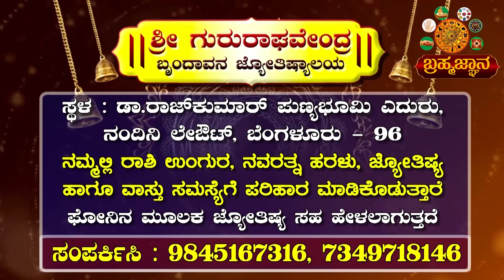ರಸ್ತೆ `ಕುತ್ತು' ಇದ್ದರೆ ನಿಮ್ಮ ಕುಟುಂಬದ ಏಳಿಗೆ ಅಸಾಧ್ಯ. | Road Hit Vastu | Vastu Tips | Remedies Road Hit